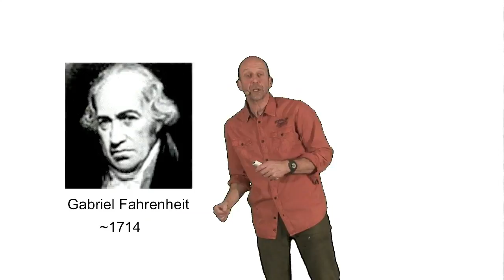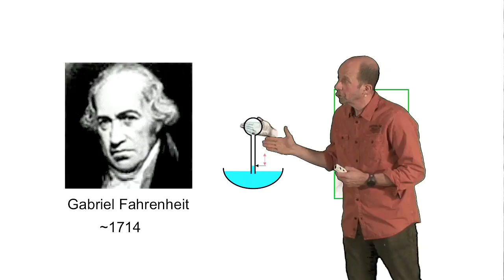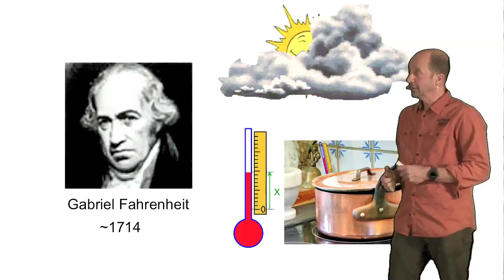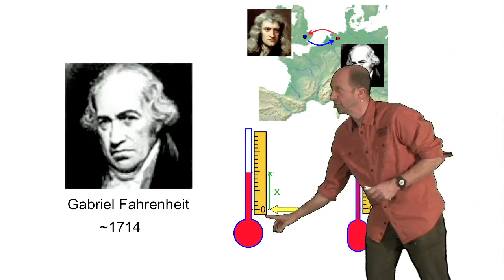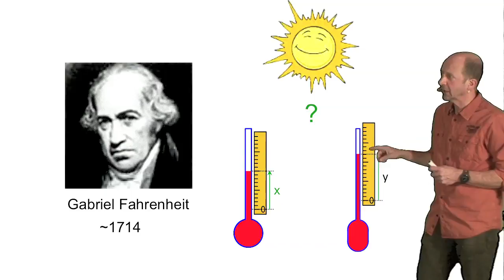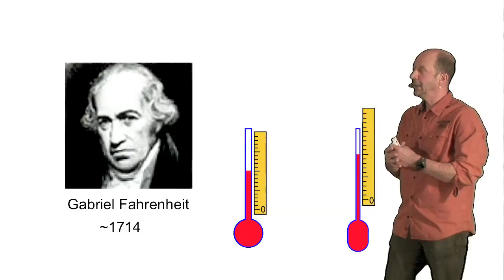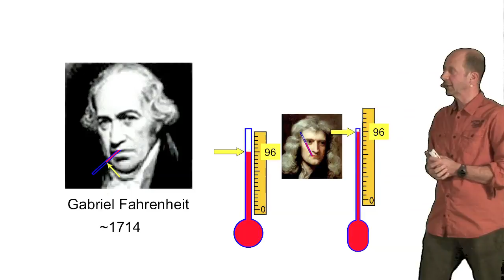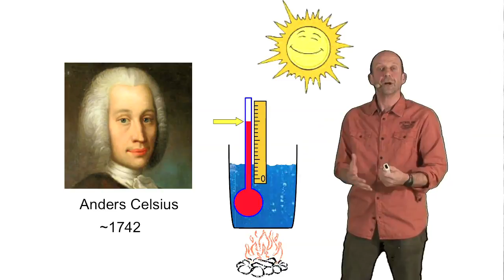Le thermomètre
Brève histoire de l'invention du thermomètre par Gabriel Fahrenheit.
vous trouverez d'autres vidéos courtes et amusantes consacrées à l'enseignement des sciences, pour les ados et leurs professeurs.